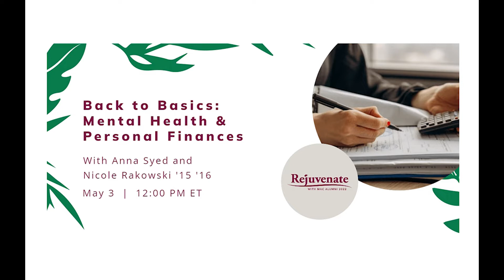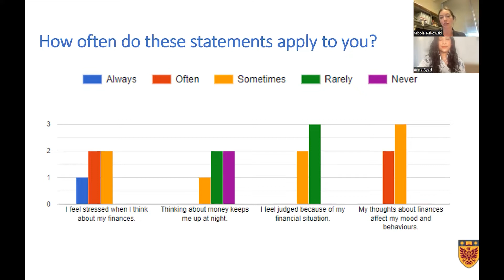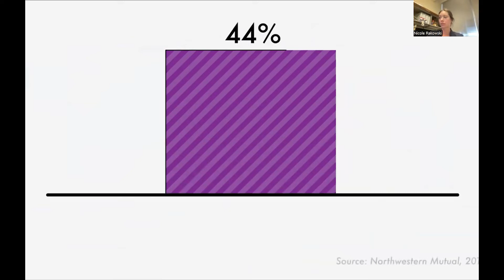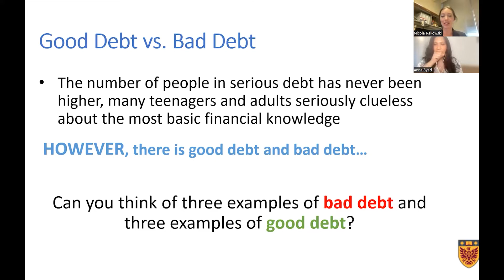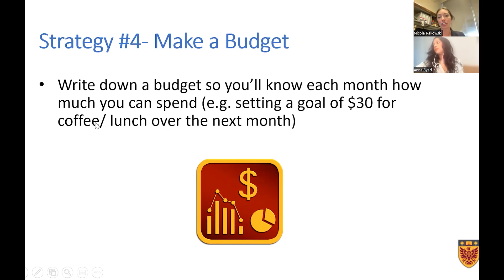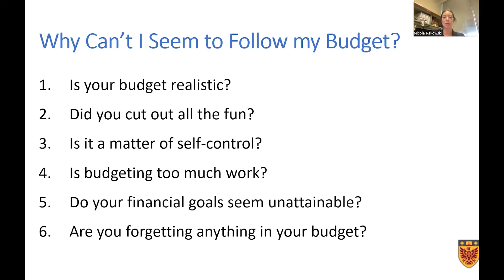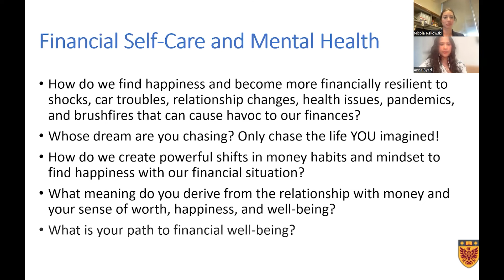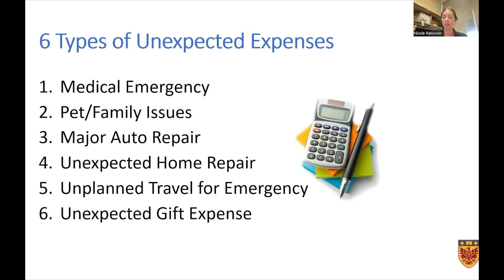Back to Basics: Mental Health & Personal Finances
Have you found your mental health has been impacted by your personal personal finances?

Join Nicole Rakowski and Anna Syed from the DeGroote School of Business for a talk that will help provide guidance and support to adapt your spending habits and the ways you think about money. They will introduce tools, tips, and strategies to help you alleviate stress when it comes to your finances.

By attending this session, you will be able to develop a plan that fits your financial situation, whether you just graduated or in your early in your career, that will help improve your well-being as it relates to personal finances

About our speakers:

Nicole Rakowski is a PhD student in Health Management and Anna Syed is a PhD candidate in Organizational Behaviour/Industrial Relations. Both are active members and researchers in the DeGroote School of Business.